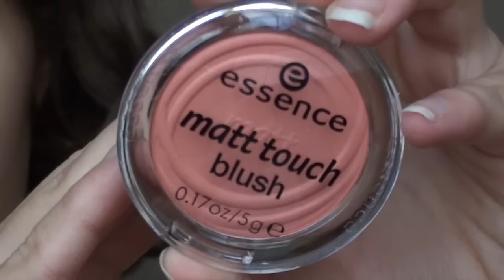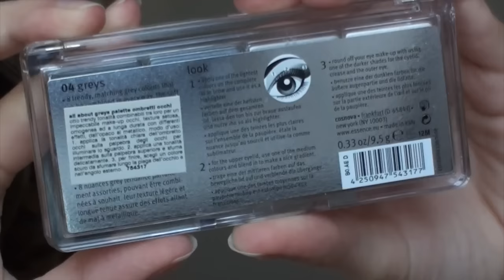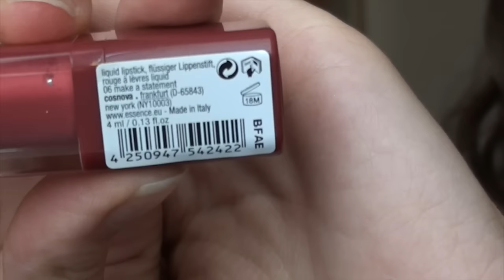Nuovi Prodotti Essence Autunno - Inverno 2015 Swatch, Haul e Test Makeup Tutorial | ElyMakeup06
Ciao! Oggi video dove vi mostro i nuovi acquisti fatti da Essence con il nuovo rifornimento autunno - inverno 2015. Ho preso parecchi prodotti di cui vi farò vedere gli swatch, l’haul e anche l'applicazione con le mie prime impressioni. Se siete interessate a vedere qualche altro prodotto all'opera fatemelo sapere nei commenti e io cercherò di fare un altro makeup. Spero che il video vi piaccia e che vi sia utile.
Prodotti citati:
-Matt Touch Blush N°010 peach me up! e n°20 berry me up! (€ 3,19)
-Concealer Brush (€ 1,89)
-Eyeshadow Brush (€ 1,69)
-Eye Blender Brush (€ 1,89)
-Precise Eyeliner Brush (€ 1,89)
-All About Greys Palette Eyeshadow e All About Roses Palette Eyeshadow (€ 4,99)
-Lashes To Impress n°03 half lashes (€ 3,19)
-I Like Long Lashes Volume & Length Mascara (€ 3,19)
-Multi-Action Volume Mascara (€ 3,19)
-Liquid Lipstick n°02 beauty secret e n°06 make a statement (€ 3,19)
-Sheer & Shine Lipstick n°03 BFF e n°10 Glamour Queen (€ 2,49)
-Long Lasting Lipliner n°05 lovely frappuccino, n°06 a girl’s dream e n°07 plum cake (€ 1,89)
-Lip Liner n°15 honey berry (1,29)
-I Love Trends Nail Polish The Darks n° 18 happy new green (€ 2,29)
-No Make-up Look Nail Polish Powdery Finish n°03 powdery nude (€ 2,29)